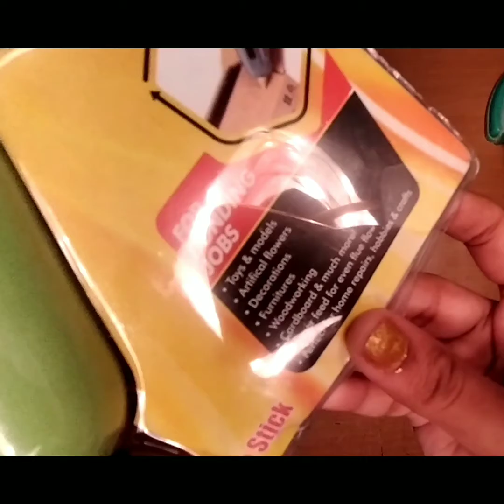My First new hot glue gun unboxing 🔫🔫🔫😊😊